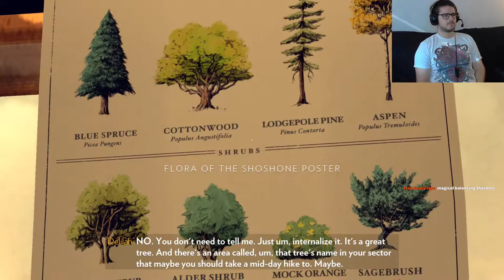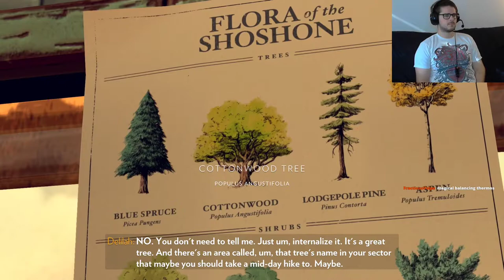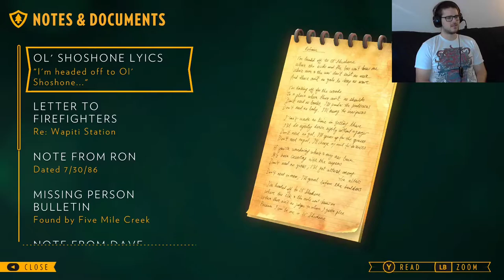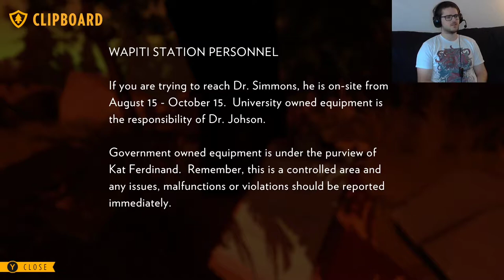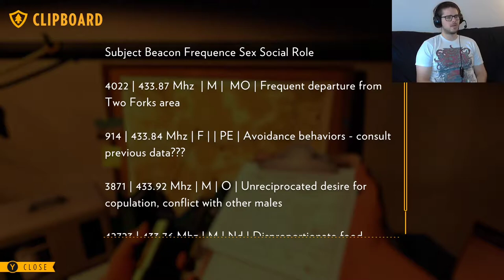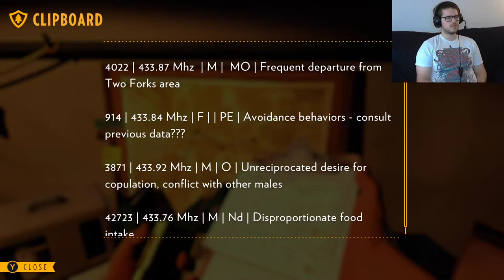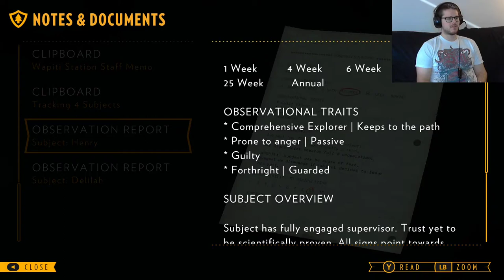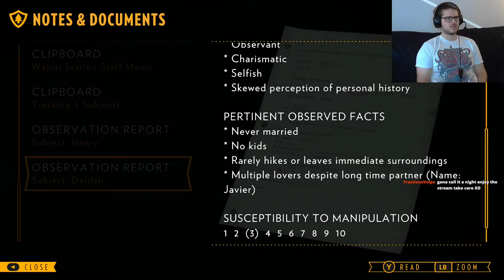Wapiti Station - Firewatch Let's Play - Episode 7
With axe in hand, Henry finally has what he needs to get past the nefarious chain link fence. But it seems that the malevolent force monitoring the pair of lookouts has been tapping their communications, and so steps need to be made to secure their lines of communication. Once that's done, it's through the fence to what lies beyond.